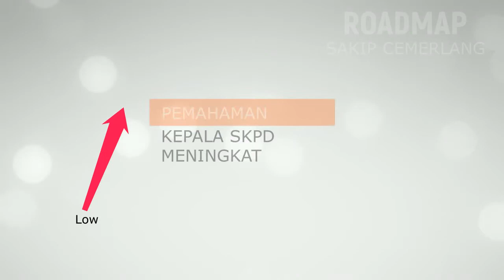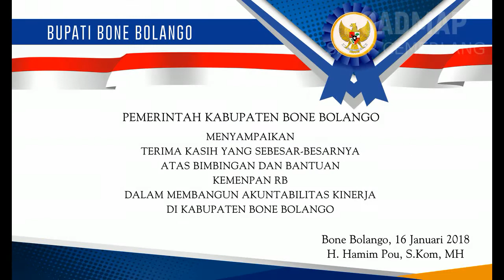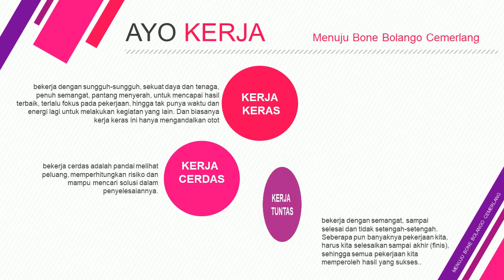MENUJU SAKIP CEMERLANG (BB)